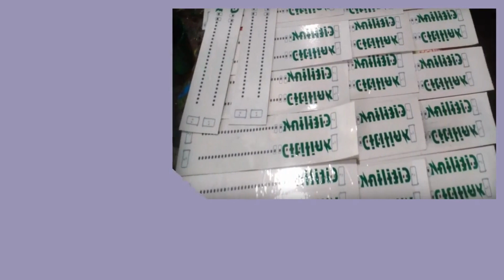Konveksi Kabupaten Luwu Timur Pesan 081282707458